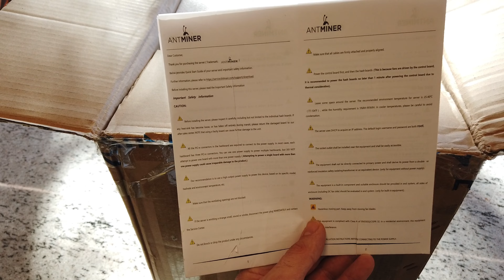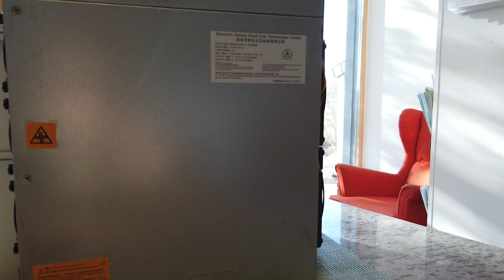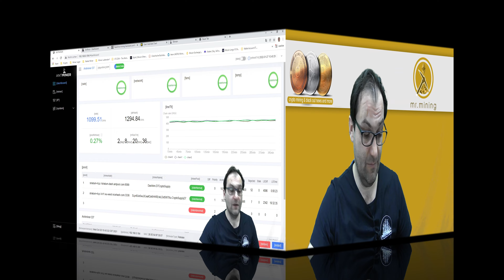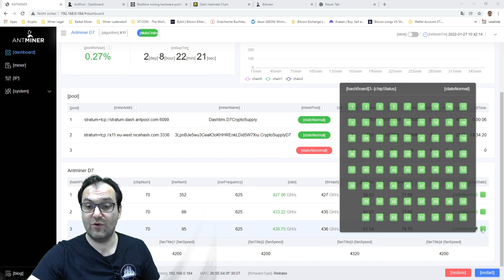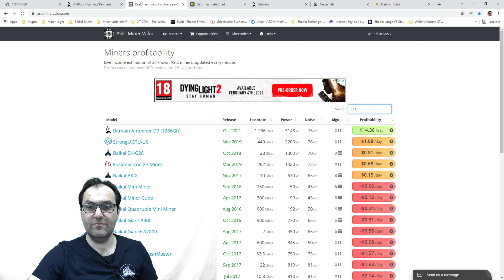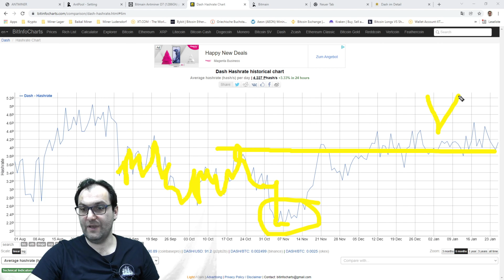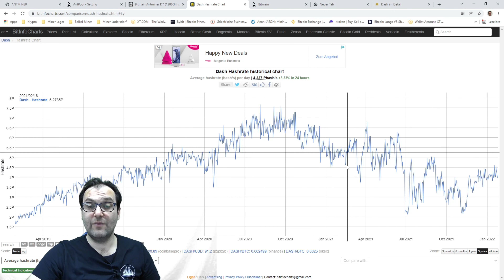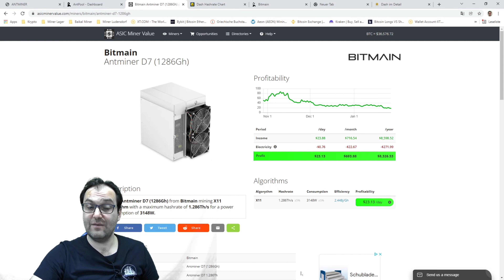Antminer D7 UNBOXING & EINRICHTUNG - REWARDS GEZEIGT! + PROFITE & STROMVERBRAUCH - X11 Algorythmus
In diesen Video zeige ich euch, wie Performt der Antminer D7 mit dem X11 Algorythmus (Dash)

Alles gezeigt Schritt für Schritt

🔔Mein Equipment

🔔Fifine Standmikrofon
🔔Meine Spiegelreflexkamera
🔔Foto Studio Set
🔔Streaming Webcam
🔔Gaming Stuhl